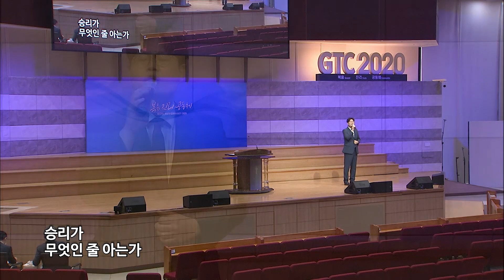[2020-09-13 | 주일예배 특송] 승리 / 조상신 목사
승리 ⓒ 2003 강명식, 서성환 / Admin by Kwangsoo Media
Song #7002527 / CCLI License #562865
[앨범] 삶 - 강명식